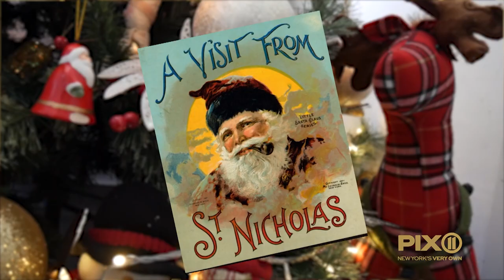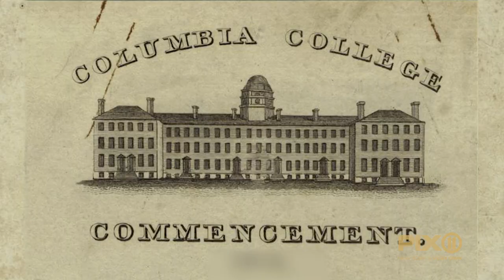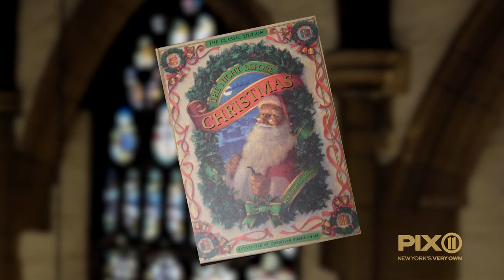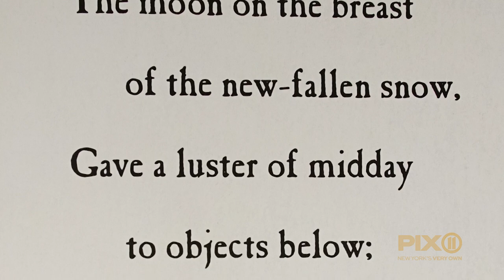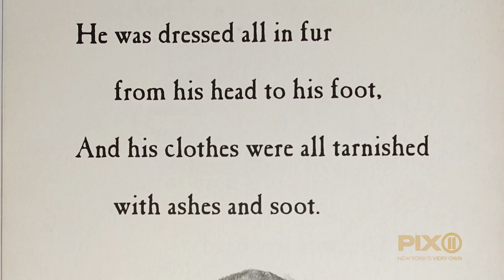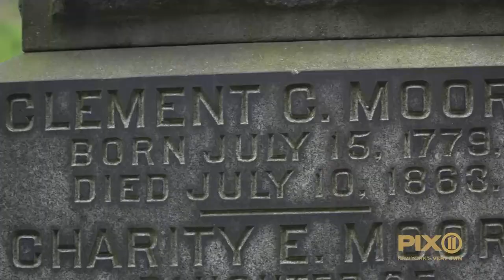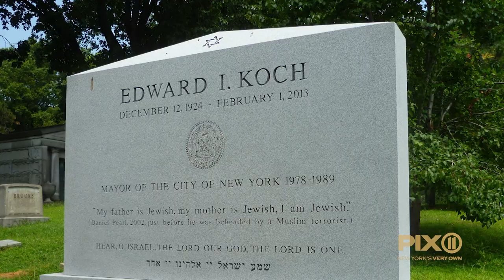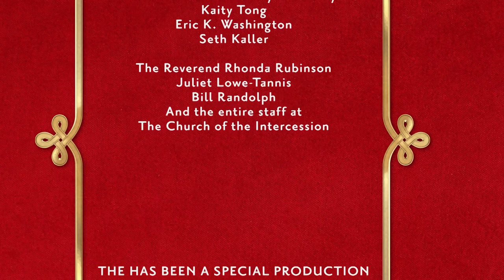PIX11's Twas The Night Before Christmas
Did you know that you can track the origins of this classic poem to New York City?

Watch the 109th Clement Clarke Moore candlelight carol service, hosted by PIX11's Kaity Tong on PIX11, New York's Very Own.